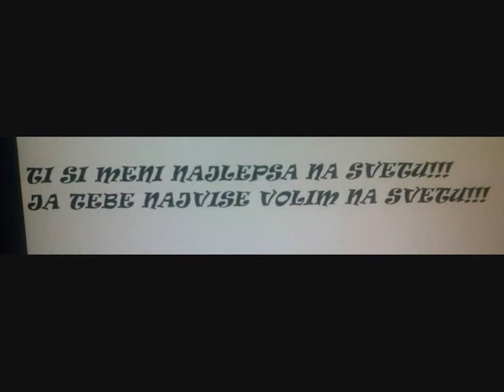Princeza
VOLIM TE!!!
Posveceno za: IVANU CORLUKU!!!